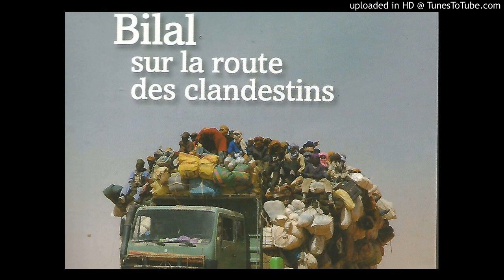Bruno a lu pour vous "Bilal sur la route des clandestins" (29/7/2017)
Samedi 29 juillet / 516 mars à 17h.

Fabrizio Gatti : Bilal sur la route des clandestins, LIANA LÉVI, 2008

Un faux nom, un petit tube dans lequel sont roulés quelques dollars, de la colle pour masquer ses empreintes digitales, un gilet de sauvetage, trois boîtes de sardines, une grande bouteille d eau, cela suffit à Fabrizio Gatti pour se glisser dans la peau d un immigré clandestin, Bilal. Parti de Dakar pour rejoindre l’Europe, comme le font chaque jour des centaines de migrants, il traverse le Sahara sur des camions, rencontre des passeurs sans scrupules, des esclavagistes nouveau modèle, des membres d’Al-Qaida et, arrivé au camp de rétention de Lampedusa, il vit le quotidien de ces demandeurs d’asile que l’on va libérer avec une feuille d’ expulsion. Feuille qu’ils se hâtent de déchirer en mille morceaux pour tenter leur chance en Italie, en France, en Allemagne…